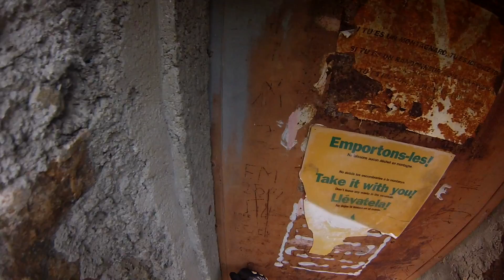SINGLETRACK AUTOUR DU MOURTIS